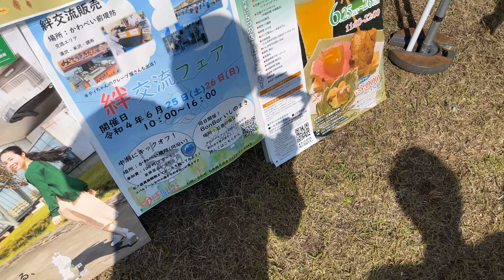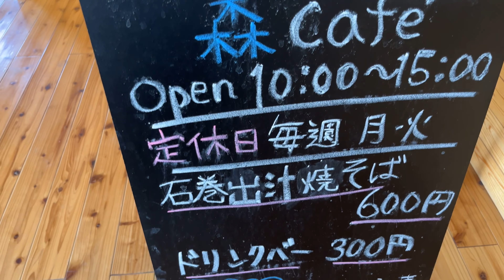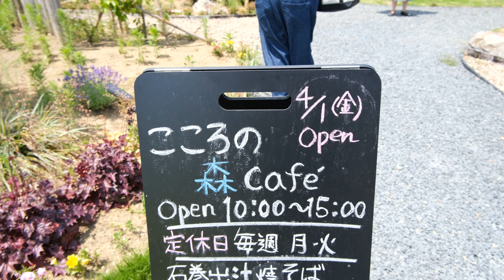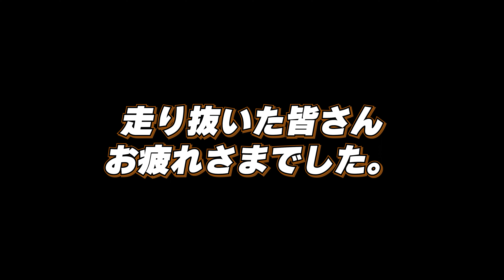石巻復興マラソンでみんなが走ってる間にジェラート食べたら美味しかった【宮城県石巻市】